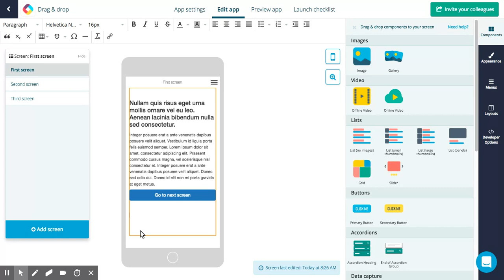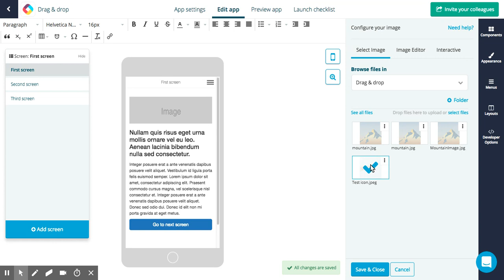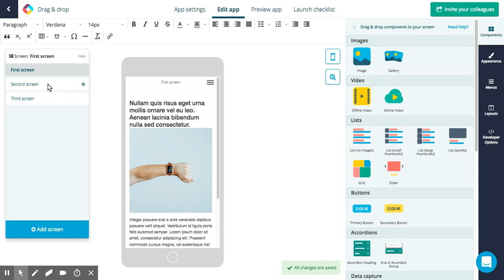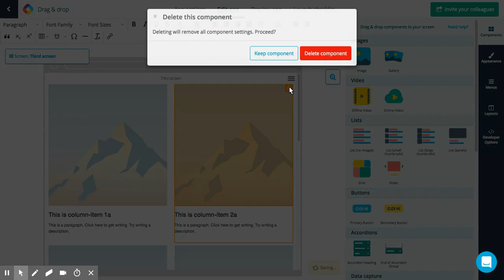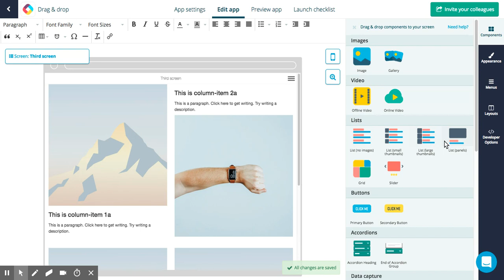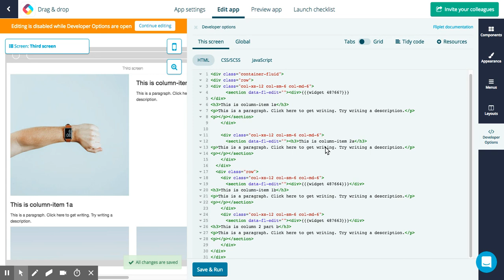Drag & drop feature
Learn how to use the drag and drop feature to add and arrange your components.